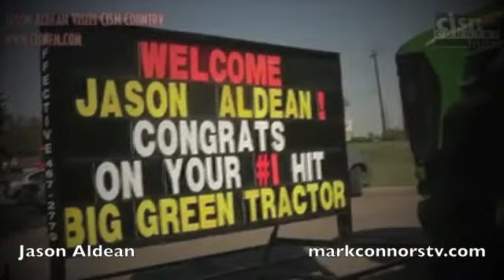Jason Aldean Live You the fans fimed it I edited it.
Produced By Mark Connors
Edited By Mark Connors
Jason this is what you look like to the fans of your music and the concerts without the big time $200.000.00 glamor crews. This video was filmed by us for you.The real deal as we see it from here. Dedicated to Jason Aldean.
All live concert footage was filmed from the audience of the shows.
The live video My Kind Of Party was filmed on locations.
Five camera shoot in four cities, 24hours of editing and here ya go.